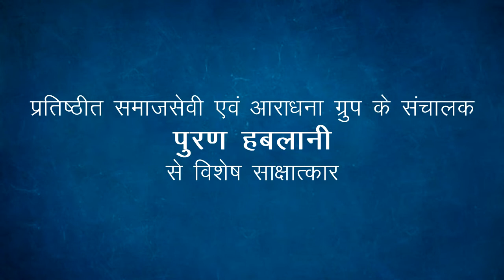Business Development | आर्थिकमंदी के दौर में व्यापार को कैसे सफल बनाये - Vidarbhanews365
विदर्भन्यूज365मराठी # पुरण हबालाणी का व्यापारियोंको गुरुमंत्र...

Vidarbha News365 Marathi Live | विदर्भ न्युज365 मराठी LIVE | Vidarbha News365 Marathi News Updates | Vidarbha Update